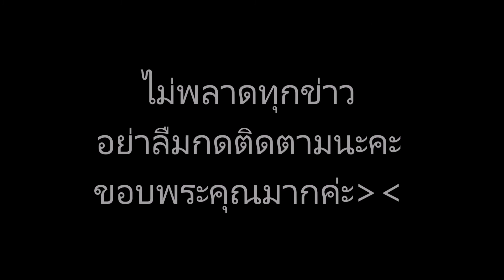หวานหนักมาก! กับตำเเหน่งที่น้ำตาลติดเเท็ก จะน่ารักเเค่ไหนมาดู!